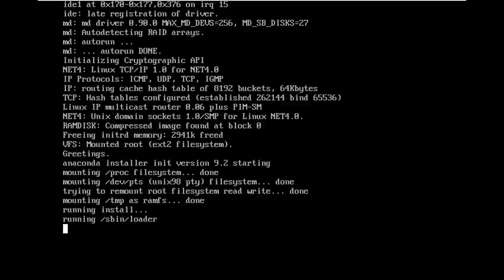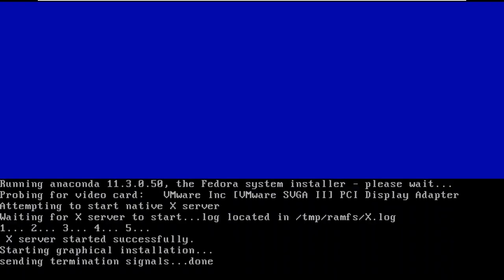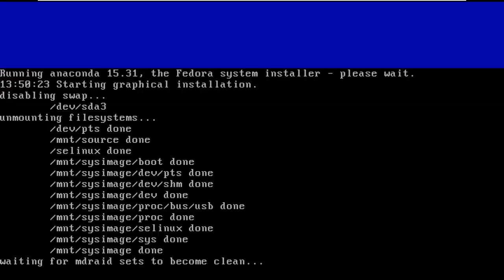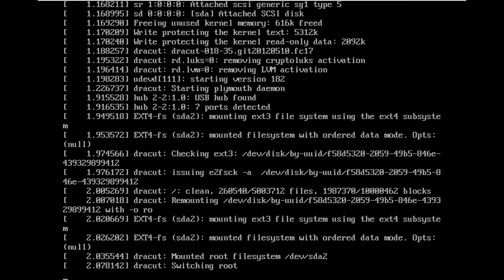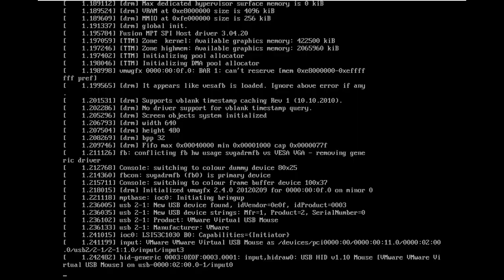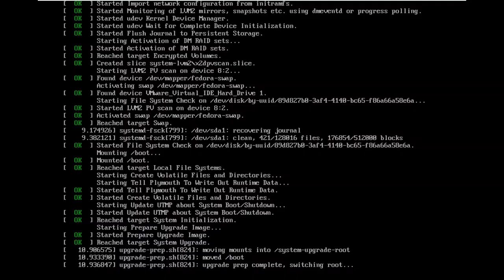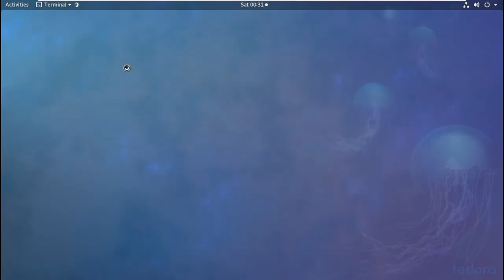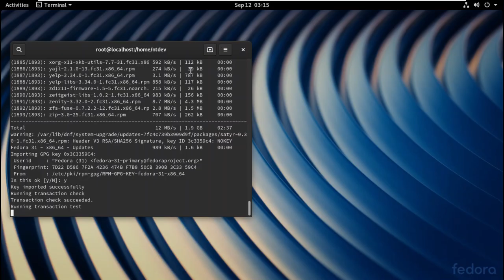Upgrading every Fedora version - from Fedora Core 1 to Fedora Workstation 32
Last, but not least, don't forget to check out my repository of betas, abandonware and so much more